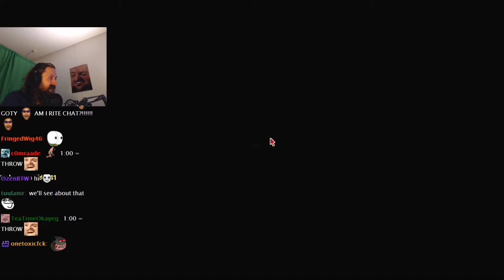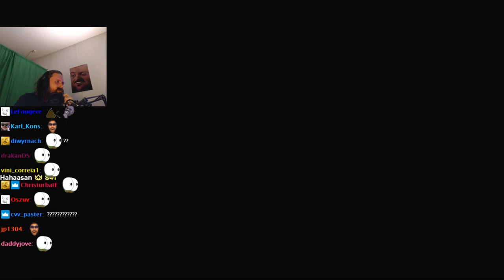Forsen Plays Inscryption - Part 2 (With Chat)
Forsen Plays Inscryption - Part 2